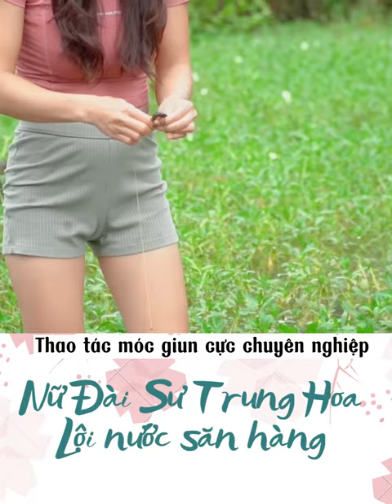Nữ đài sư Trung Hoa lội nước câu cá - Câu Đài tự nhiên